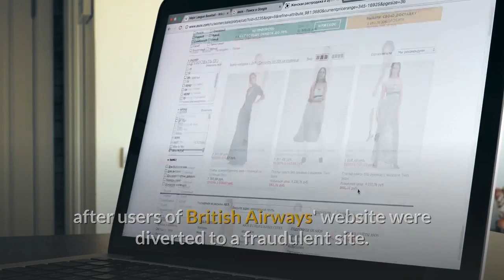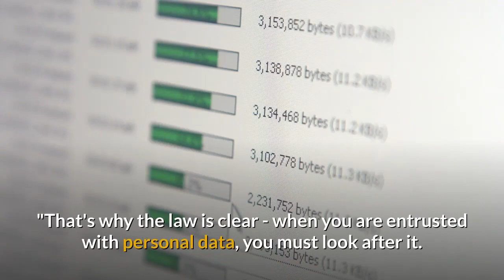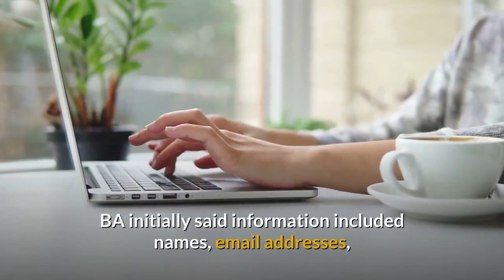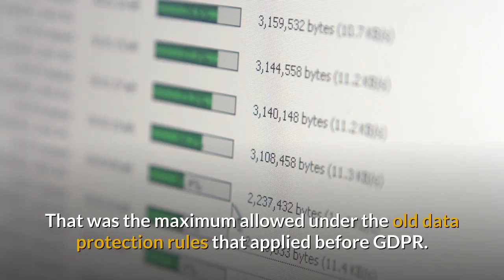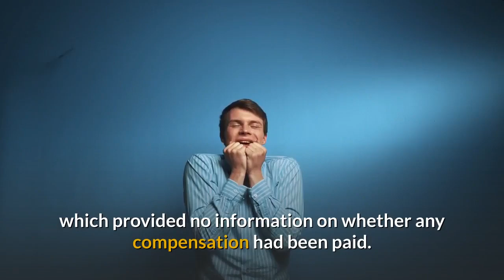British Airways faces record £183m fine for data breach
British Airways is facing a record fine of £183m for last year's breach of its security systems.

The airline, owned by IAG, says it was "surprised and disappointed" by the penalty from the Information Commissioner's Office (ICO).

At the time, BA said hackers had carried out a "sophisticated, malicious criminal attack" on its website.

The ICO said it was the biggest penalty it had ever handed out and the first to be made public under new rules.

What happened?
The ICO said the incident took place after users of British Airways' website were diverted to a fraudulent site. Through this false site, details of around 500,000 customers were harvested by the attackers, the ICO said.

Information Commissioner Elizabeth Denham said: "People's personal data is just that - personal. When an organisation fails to protect it from loss, damage or theft, it is more than an inconvenience.

"That's why the law is clear - when you are entrusted with personal data, you must look after it. Those that don't will face scrutiny from my office to check they have taken appropriate steps to protect fundamental privacy rights."

The incident was first disclosed on 6 September 2018 and BA had initially said approximately 380,000 transactions were affected, but the stolen data did not include travel or passport details.

What information was stolen?
The ICO said the incident was believed to have begun in June 2018.

The watchdog said a variety of information was "compromised" by poor security arrangements at the company, including log in, payment card, and travel booking details as well name and address information.

BA initially said information included names, email addresses, credit card information such as credit card numbers, expiry dates and the three-digit CVV code found on the back of credit cards, although BA has said it did not store CVV numbers.

The watchdog said BA had co-operated with its investigation and made improvements to its security arrangements.

What are the new rules?
The General Data Protection Regulation (GDPR) came into force last year and was the biggest shake-up to data privacy in 20 years.

The penalty imposed on BA is the first one to be made public since those rules were introduced, which make it mandatory to report data security breaches to the information commissioner.

It also increased the maximum penalty to 4% of turnover. The BA penalty amounts to 1.5% of its worldwide turnover in 2017, less than the possible maximum.

Until now, the biggest penalty was £500,000, imposed on Facebook for its role in the Cambridge Analytica data scandal. That was the maximum allowed under the old data protection rules that applied before GDPR.

BA has 28 days to appeal. Willie Walsh, chief executive of IAG, said British Airways would be making representations to the ICO.

"We intend to take all appropriate steps to defend the airline's position vigorously, including making any necessary appeals," he said.

Alex Cruz, British Airways' chairman and chief executive, said the airline was "surprised and disappointed" in the ICO's initial finding.

"British Airways responded quickly to a criminal act to steal customers' data. We have found no evidence of fraud/fraudulent activity on accounts linked to the theft.

"We apologise to our customers for any inconvenience this event caused."

Where does the money go?
The penalty is divided up between the other European data authorities, while the money that comes to the ICO goes directly to the Treasury.

It is up to individuals to claim money from BA, which provided no information on whether any compensation had been paid.

Under the regulations, authorities in the EU whose residents have been affected will also have the chance to comment on the ICO's findings.

[Script taken from BBC News. This video is hard coded and especially made for English learners. Clips may not match the story. Just relax and learn English with ease.